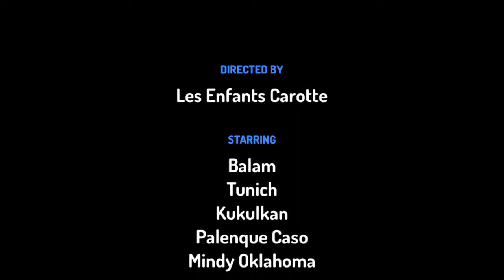Le Trésor Perdu - Collectif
Atelier "Des film qui cartoon !" le 22 novembre 2017